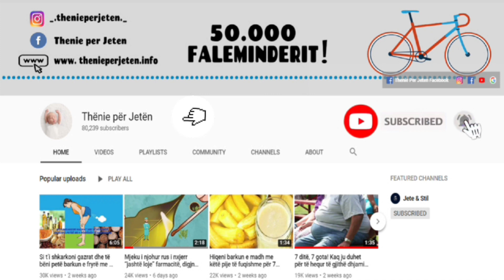E ka përdorimin që para 300 milionë vitesh, ja përfitimet që ka bishti i kalit për shëndetin tonë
Bishti i kalit, ose këputja siç e shumë njerëz quajnë, e ka përdorimin që para 300 milionë vjet. Emri bisht kali është për shkak të pamjes që ka bima. Pjesët më të mira të bimës janë filizat jeshile mashkullore të cilat mblidhen në fund të pranverës dhe nga fillimi i verës. Kjo është koha kur filizat kanë më shumë silic, kalcium dhe kalium organik.

The horse's tail, or rupture as many call it, has been in use 300 million years ago. The name of the horse tail is due to the appearance of the plant. The best parts of the plant are the male green shoots which are collected in late spring and early summer. This is the time when the seedlings have the most silicon, calcium and organic potassium.